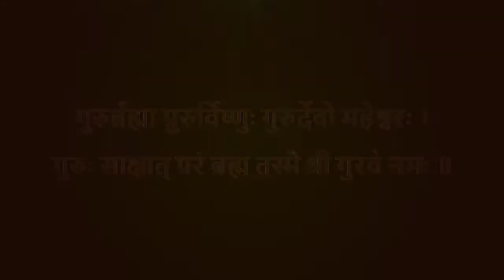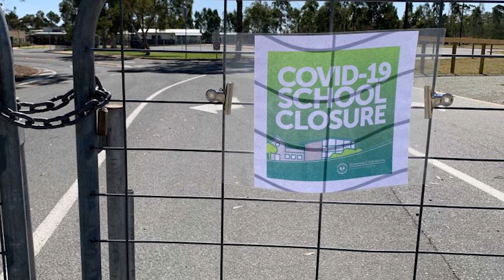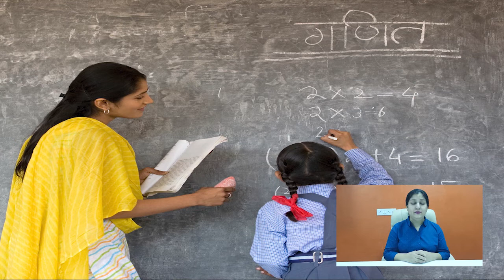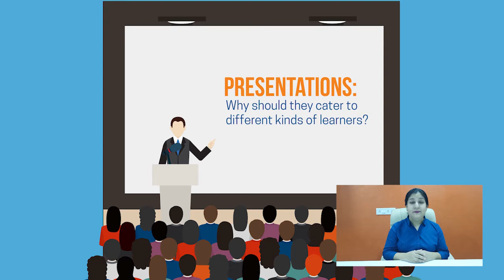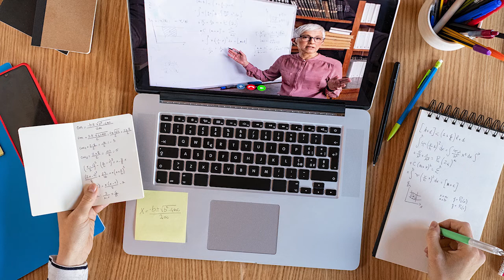Happy Teacher’s Day! Big gratitude to all respected teachers of the entire universe.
Happy Teacher’s Day to the global community of teachers from Management & Team of Smart Homes Infrastructure.

Ltd. The company has used their best efforts in producing, altering these video (s) but will not make any representation or warranties with respect to the accuracy, applicability, fitness or completeness of the contents of these video (s). The company shall not in any event, be held liable to any party for any direct, indirect, implied, punitive, special, incidental, or other consequential damages arising directly or indirectly from any use of this material, which is provided as is, and without warranties. Users/Investors are recommended to check with concerned government authorities for latest updates.